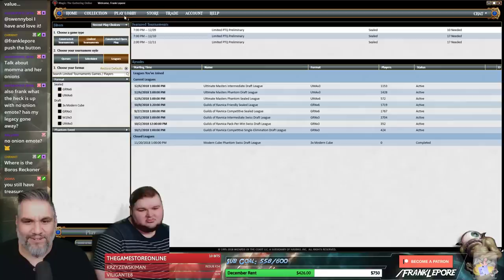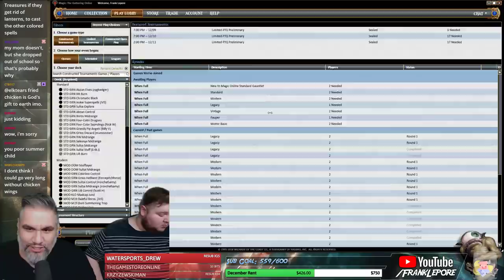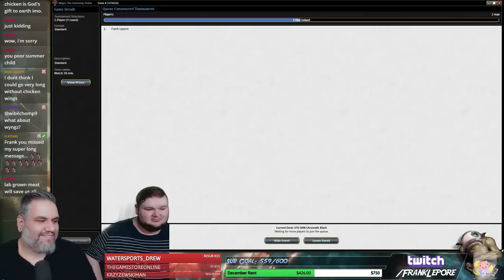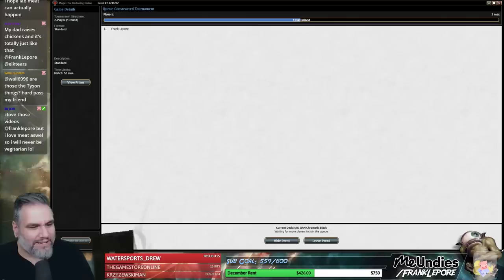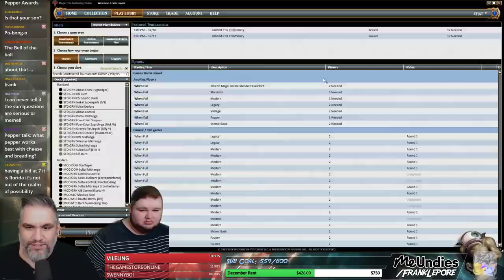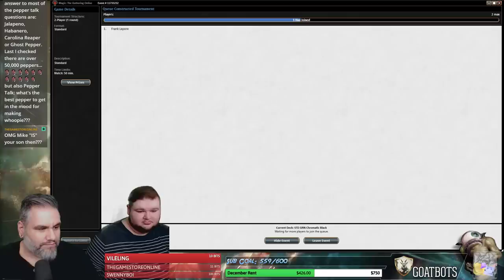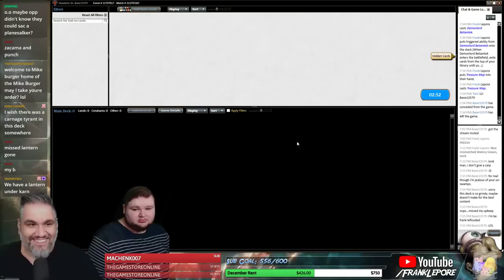(Magic Online) Standard Leporatory: Ali Aintrazi's Chromatic Black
Final Decklist:
3 The Eldest Reborn
1 Demonlord Belzenlok
1 Josu Vess, Lich Knight
4 Cabal Stronghold
21 Swamp
2 Thaumatic Compass
4 Mastermind's Acquisition
3 Vraska's Contempt
2 Ritual of Soot
2 Golden Demise
2 Moment of Craving
4 Chromatic Lantern
4 Karn, Scion of Urza
4 Treasure Map
2 Niv-Mizzet, Parun
1 The Mirari Conjecture

Sideboard
1 Vraska's Contempt
1 Zacama, Primal Calamity
1 Golden Demise
4 Duress
1 Star of Extinction
1 Sanguine Sacrament
1 Banefire
1 Cleansing Nova
1 Overflowing Insight
2 Arguel's Blood Fast
1 Cast Down